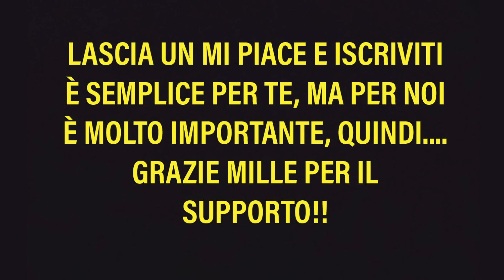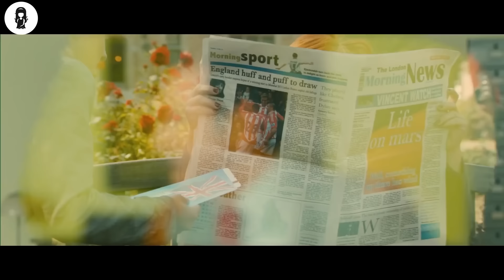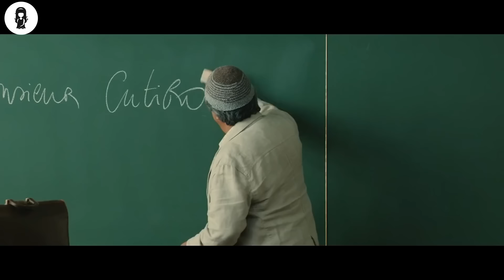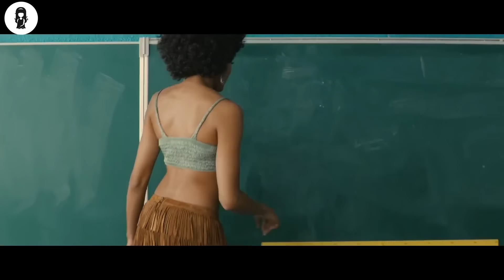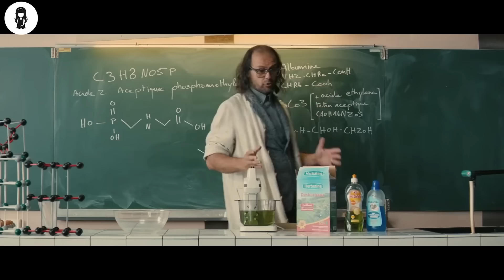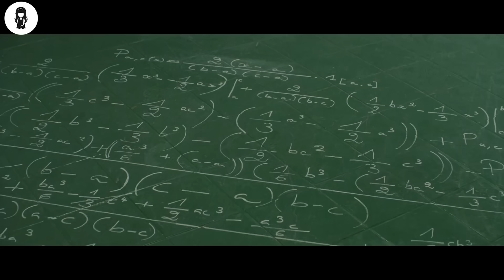La Scuola Peggiore Del Mondo! Gli Insegnanti Usano Metodi Strani Per Rendere Gli Alunni Intelligenti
8 insegnanti vengono reclutati per salvare la peggiore scuola francese dalla chiusura.

NOME DELL FILM = SER1AL T3ACHERS